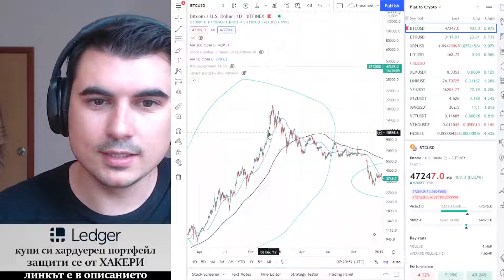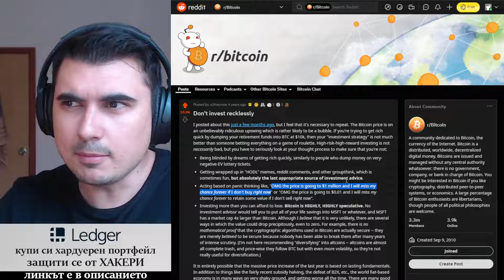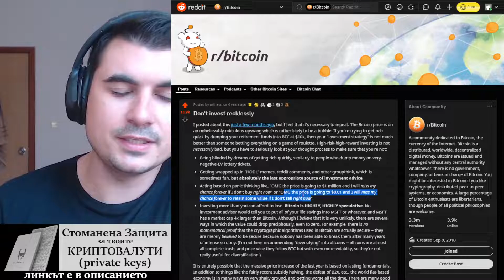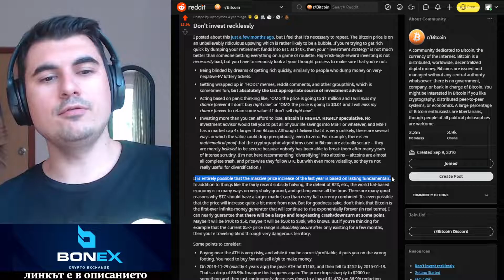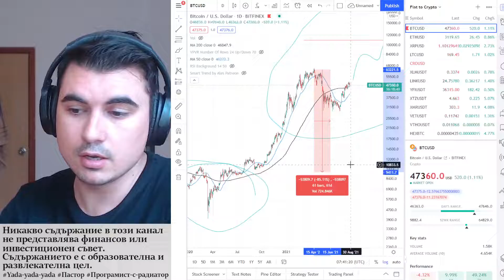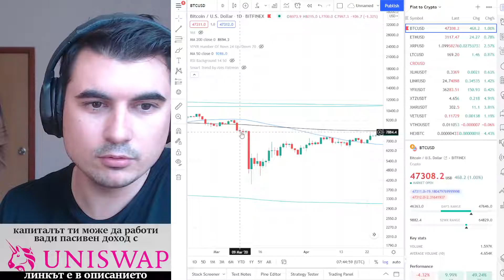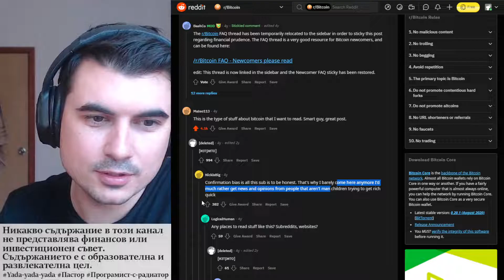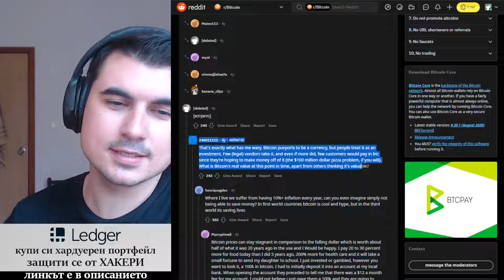Не инвестирайте без ПЛАН! Особено когато цената ЕСКАЛИРА! reddit 2017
10% лихва в долари, 10-20% лихва в криптовалути - как да станете "Liquidity Provider" в Децентрализираната борса Uniswap